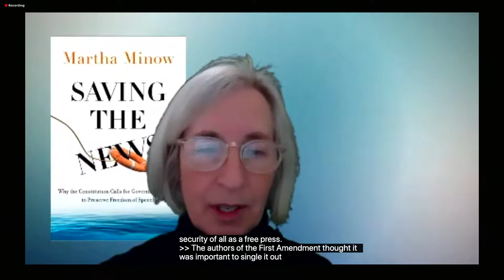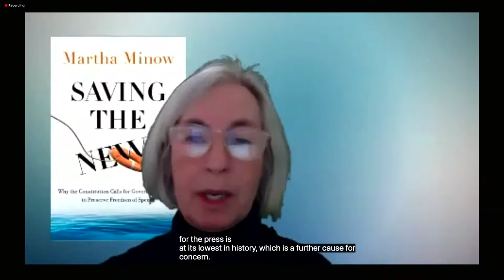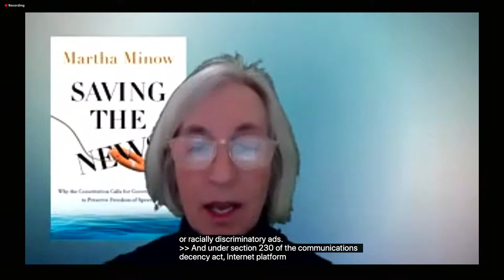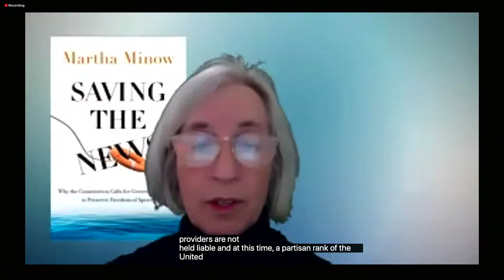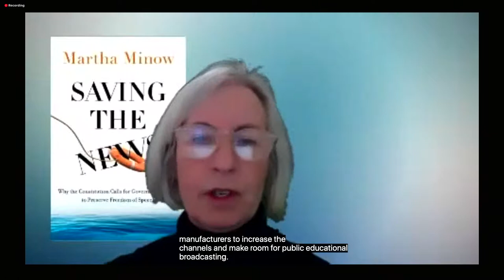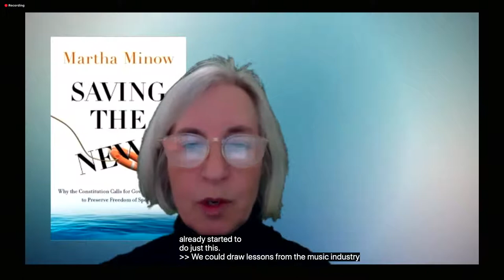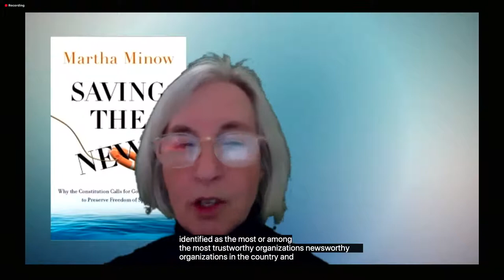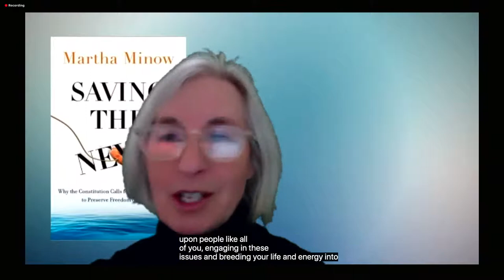The Constitutional Case for Saving the News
Starting soon – join Professor Martha Minow, Sewell Chan, Steven Waldman, Joan Donovan, and Nancy Gibbs of the Shorenstein Center as they make the constitutional case for saving the news and promoting reliable journalism.

The conversation begins 7:30 PM ET.